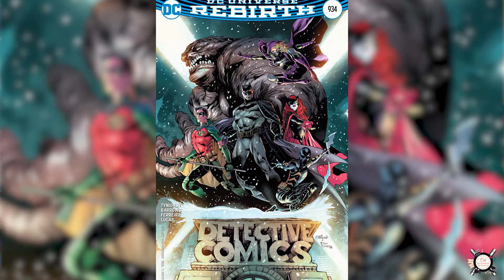Unknown Facts About DC Comics Part - 2 | Movies IN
Unknown Facts About DC Comics